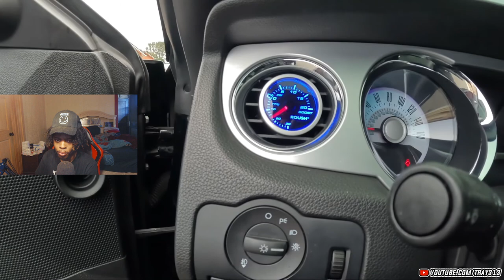HE BOUGHT MY 5.0 🐺 & TOTALED IT 🤬 | TRAY313